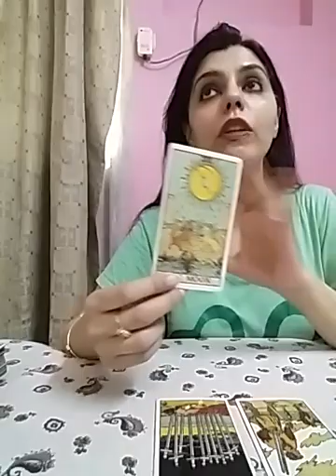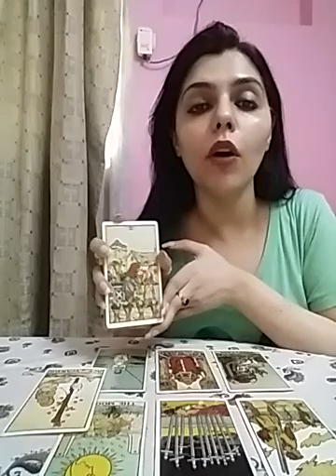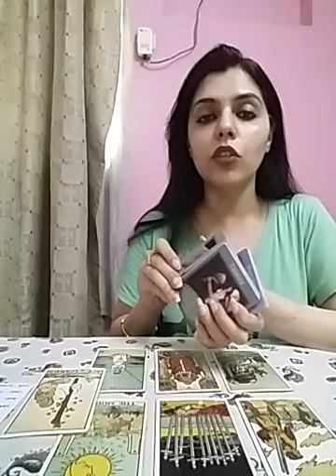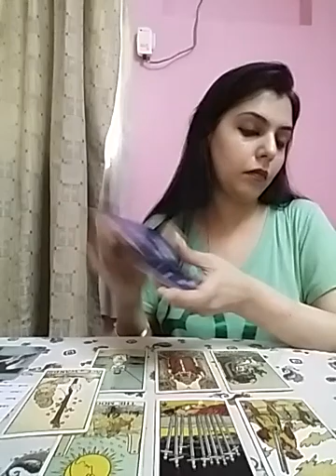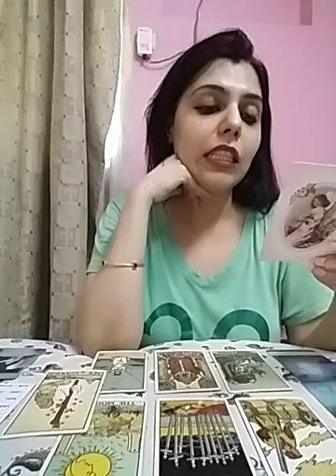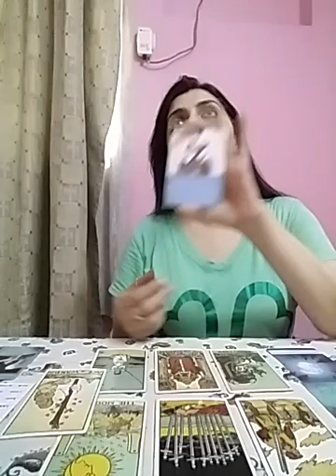Libra June 2021 ( 1 - 7 ) - somebody needs to heal to take this connection to the next level 💕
Services i offer :

1- 1 question reading - 35 USD

2- 2 question reading - 55 USD

3- 3 question reading - 70 USD

4- 5 question reading - 100 USD

5- Love n Relationships - 100 USD

6- 15 Minutes customized *SPIRITUALLY CHARGED* affirmations that give 100% RESULTS  - 100 USD

7- Consultation and step by step guidance to MANIFEST your Dream Desire and Goal.

8- Unique Scripting technique to manifest your desire - 80 USD

9- Protection from bad influences and energies - 60 USD

10- Removal of Black Magic - 100 USD

12- Dream Interpretation - 40 USD

13- Spiritually Charged Affirmations + Unique Scripting Technique - 150 USD

14- Money rituals - 60 usd

15- Love Rituals - 100 usd

16- Subliminals - 100 usd

17- Consultation along with 1 manifestation technique - 100 usd

18- Angel guidance - 40 usd

19- 5 Minutes Guided Meditation - 50 usd

20- 5 Minutes Affirmations - 50 usd